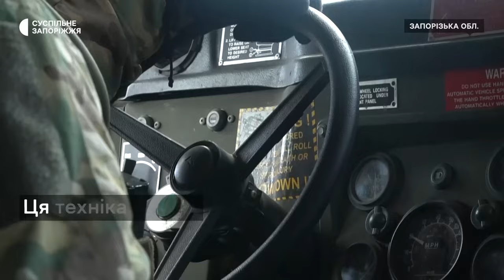Американська техніка боронить Запорізький напрямок: як бійці 118 ОМБр використовують Hummer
Hummer — ласа ціль для окупанта. Американську автівку передали західні партнери. Нині на ній виконують завдання бійці 118 ОМБр, які боронять Запорізький напрямок. Аби машину не помітив ворог — «вбрали» її в зелений камуфляж.